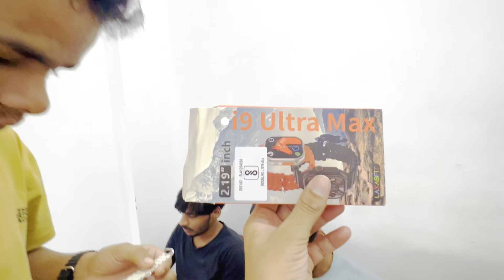smartwatch ￼Gift mil Gaya Aaj 🤗 sms mobile Shop se Ahmedabad Gujarat Noddyshaan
Free smratwatch Gift mil Gaya Aaj 🤗 sms mobile Shop se Ahmedabad Gujarat Noddyshaan